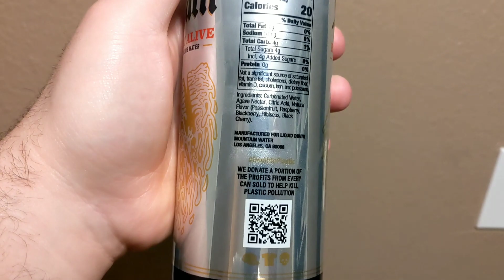Deadcarpet Tries The Berry It Alive Liquid Death Sparkling Water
I review the Berry It Alive Liquid Death sparkling water drink.